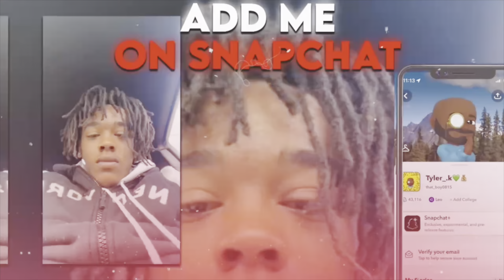NBA YOUNGBOY: MILLION DOLLAZ WORTH OF GAME (Reaction Video🔥)